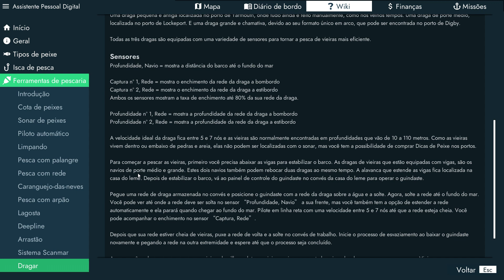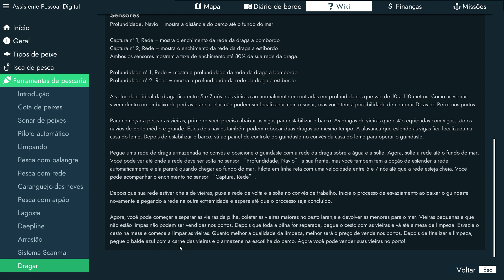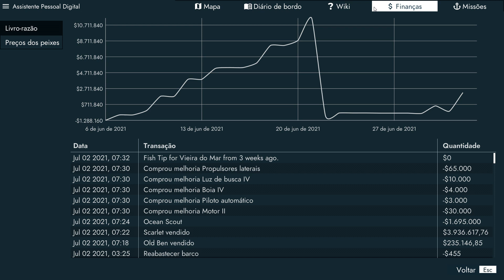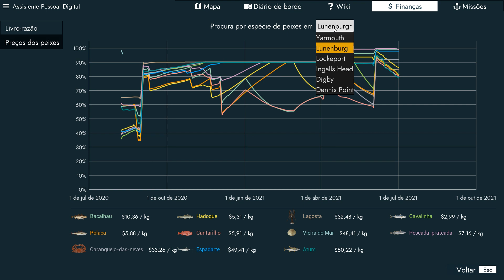Comprei um Barco Melhor | Fishing: North Atlantic Gameplay Português 35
Voltámos à série agora que saiu o novo DLC Scallops / Vieiras do mar.